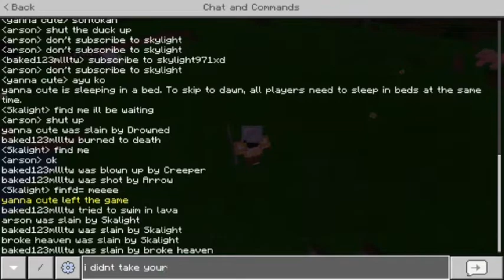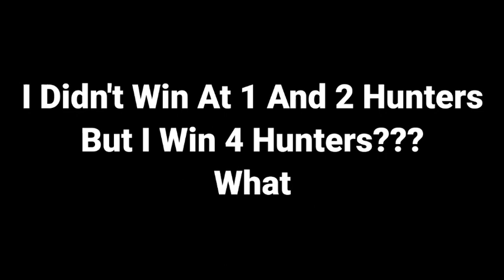Minecraft Skylimit Challenge Vs 4 Hunters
This video 4 Of My Friends Try To Stop Me From Reaching The Skylimit If I Reach The Skylimit I Win If They Kill Me They Win This Is Minecraft Manhunt